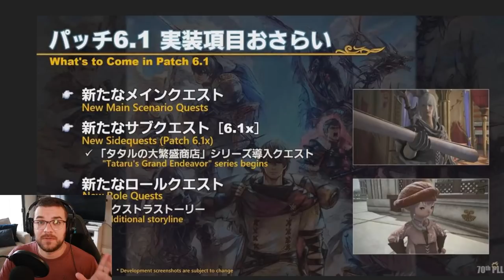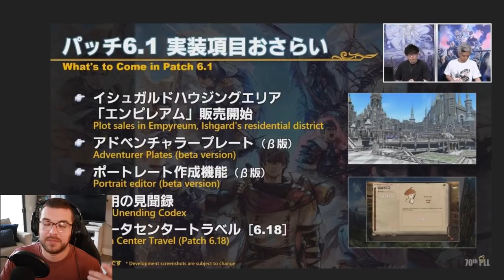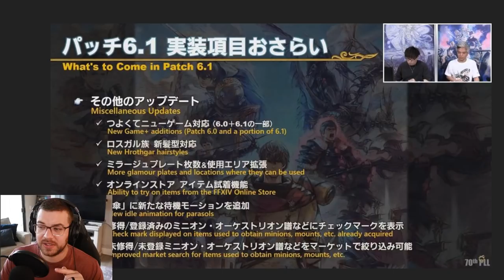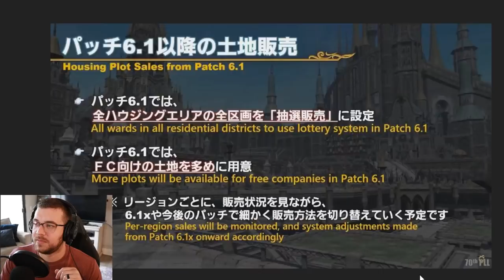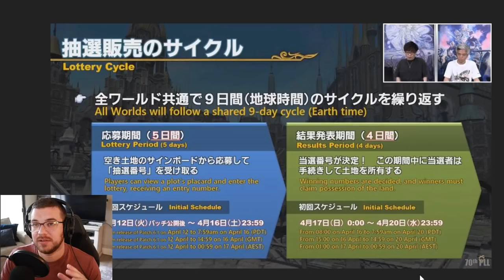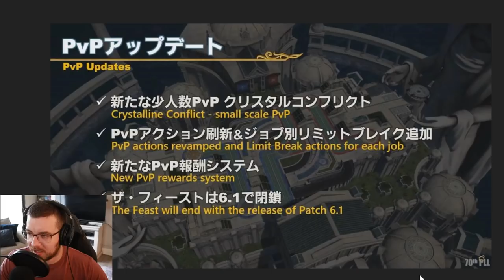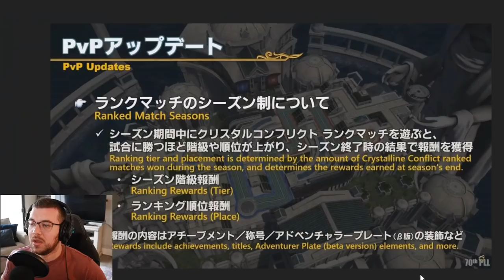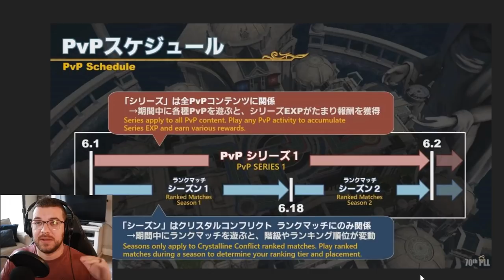The BIG 6.1 drop! What's to come? FFXIV Live Letter 70 Recap